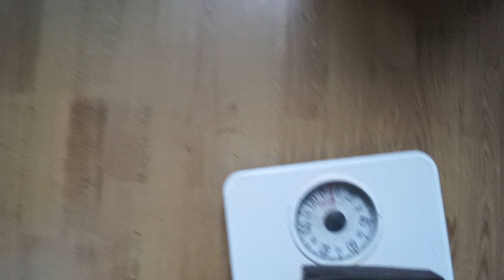5 KG sledgehammer 1 handed finger walk at around 60 cm from the weight in about 38s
5 KG sledgehammer 1 handed finger walk at around 60 cm from the weight in about 38s. . The marking is just above 60 cm. Important: Because I use manual focus while filming it's hard to see, or you can't see the markings on the retractable ruler, but I'll try and fix that next time.